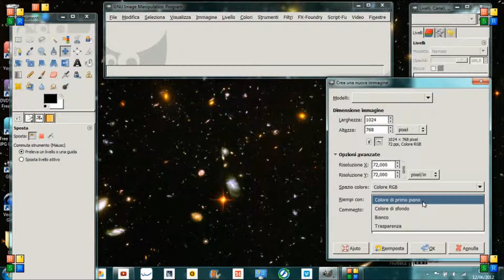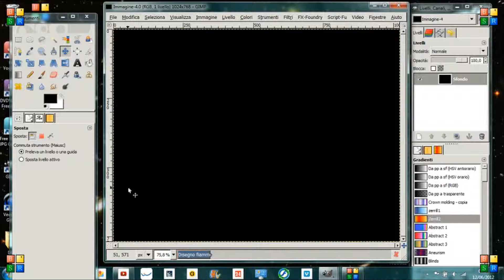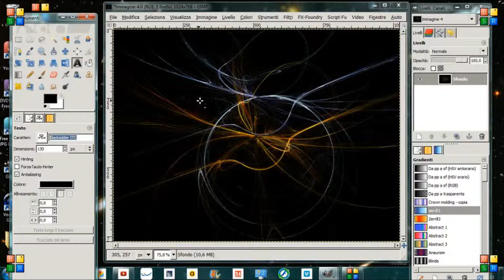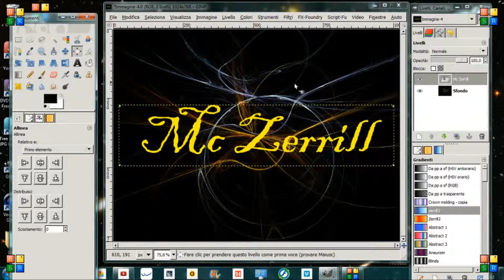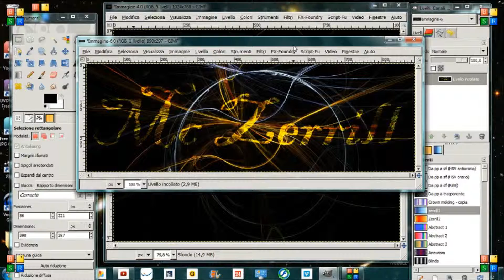Gimp Tutorial - Testo con sfondo particolare - Text with background original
Gimp Tutorial: Con il filtro Render/Natura/Fiamme si possono creare sfondi particolari, io ci ho aggiunto anche il testo.
With the filter Render/Nature/Flames you can create special backgrounds, I also added the text.

                                                  GIMP  ITALIA
                                        Community su Google+